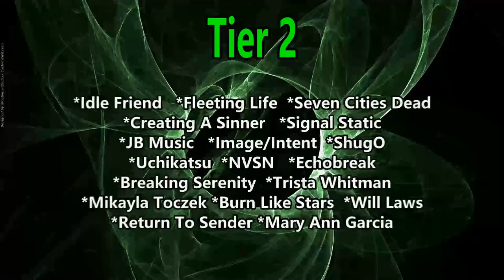Asking Alexandria - Dark Void ( Reaction / Review )